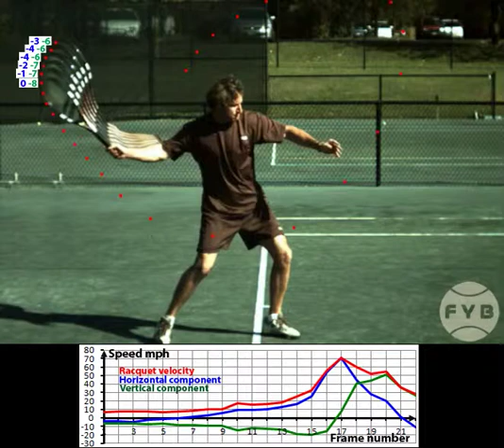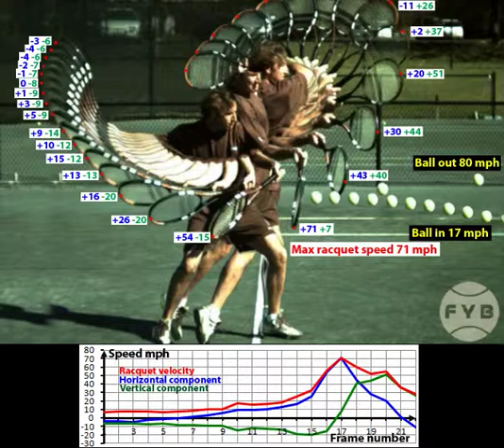Frank Salazar forehand - Side Racquet's velocity Vertical & horizontal Super Slow Motion